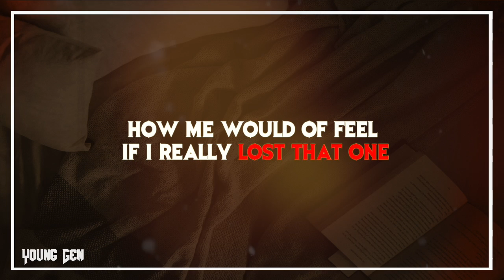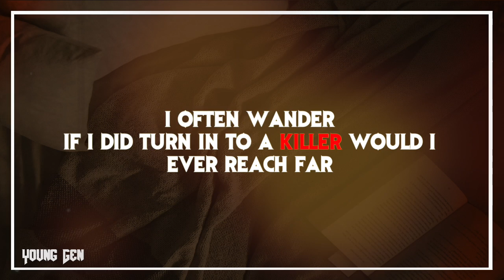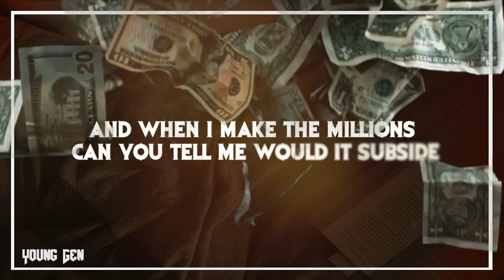Young Gen - Father I Try (Official Lyric Video)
Music video by Young Gen performing Father I Try (Official Lyric Video).